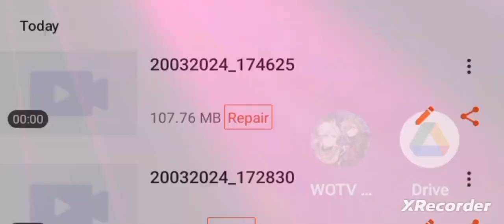Mexico Game Shows, "Finesse- Edition!"